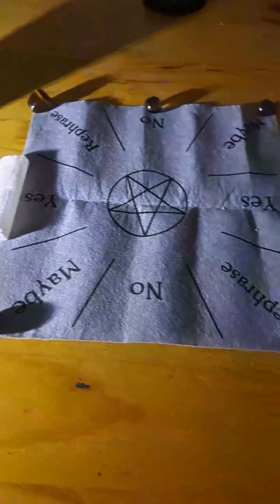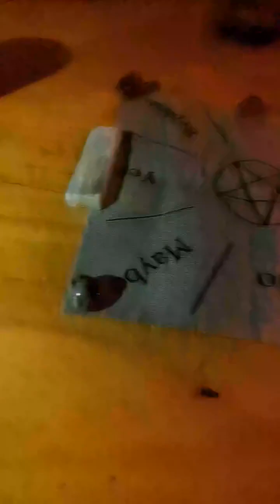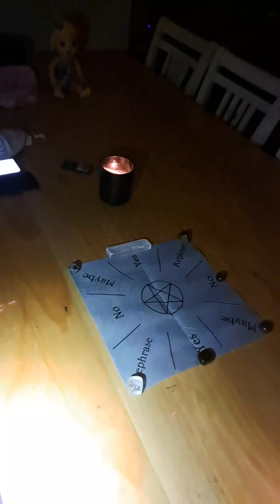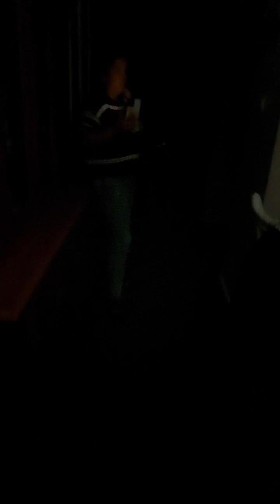WE INVESTIGATE A HOUSE FOR THE FIRST TIME!! PART 1